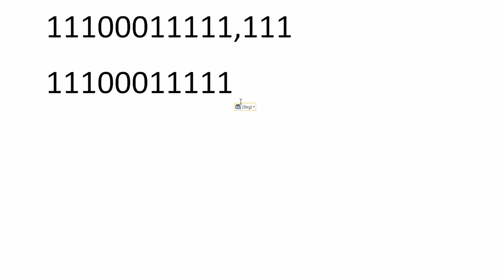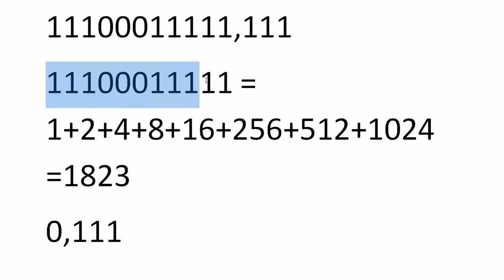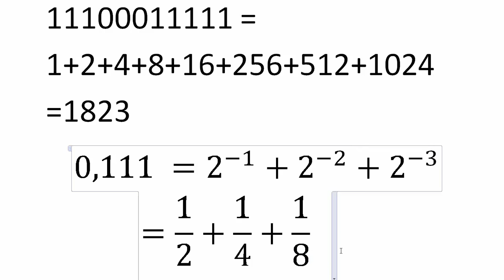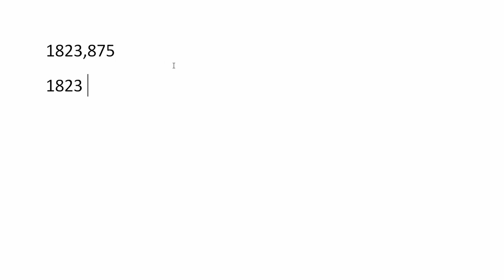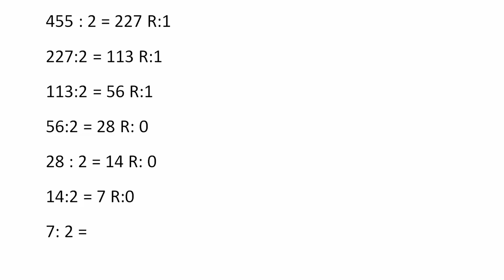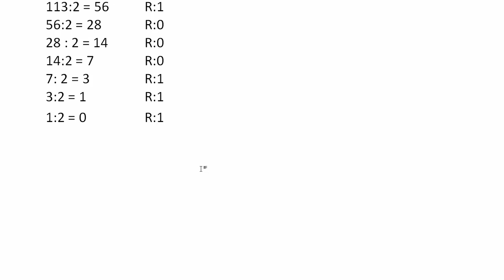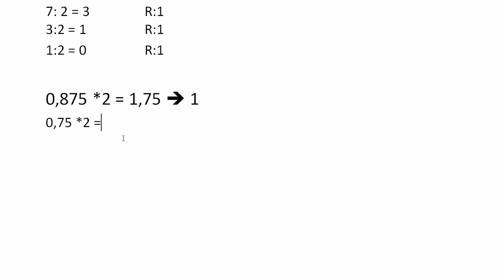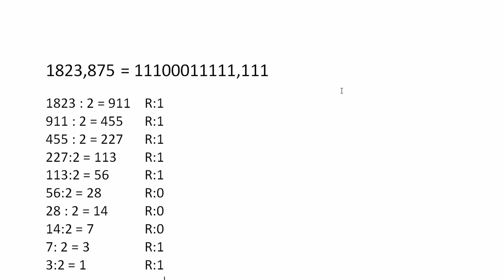Rechnen mit Binärzahlen #4 - Hornerschema - Theoretische Informatik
In diesem Tutorial zeige ich euch, wie man Binärzahlen mit einem Kommateil in Dezimalzahlen umwandelt und umgekehrt. Der Algorithmus, der dazu benötigt wird,